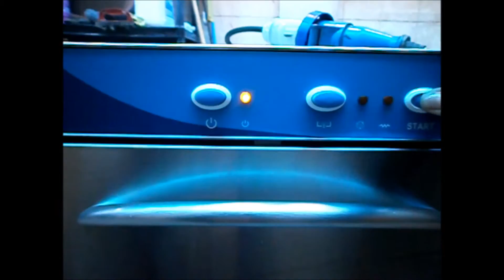Lavabicchieri elettrobar accensione lavaggio e risciacquo spedita in Emilia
La ditta Teknoccasioni attrezzature s.r.l. effettua vendita di attrezzature nuove, usate revisionate ed effettua riparazioni di tutti i macchinari in uso in : Bar, Ristoranti, Gelaterie, Pizzerie, Pasticcerie, Hotel e Pubblici Esercizi in genere.
Trattiamo attrezzature nuove ed usate
Forniamo garanzia su tutti i nostri articoli usati per un periodo di 6 mesi. Effettuiamo spedizioni assicurate in tutta Italia ed Europa. Tutte le apparecchiature usate vengono pulite e testate prima di essere poste in vendita.
Guardate qualcuno dei nostri video di prova dei prodotti sul nostro canale you tube.: